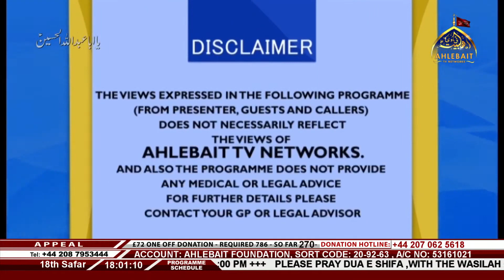🔴 Live Arbaeen Transmission I Najaf to Karbala Walk I 18th Safar 1445 I Ahlebait TV